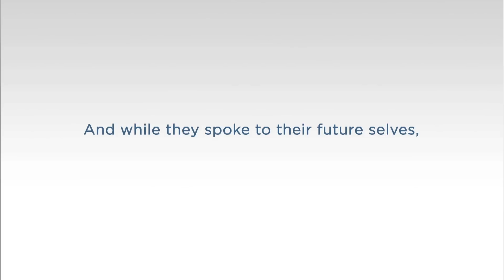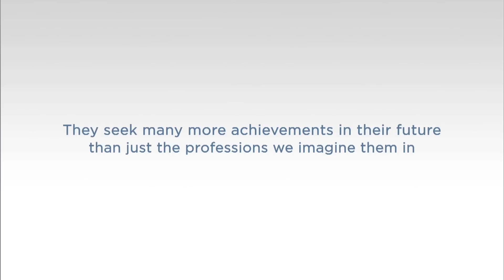The "Hey Future Me..." Project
All children think about their future. To know what it is that they think about, Emirates NBD conducted a social experiment asking children to send a message to their future selves. And while they spoke to their future selves, their parents watched. Turns out, they seek many more achievements in their future than just the professions we imagine them in. And while we may not be a part of their future... we can help them prepare for it.

So that they can write their own success story.